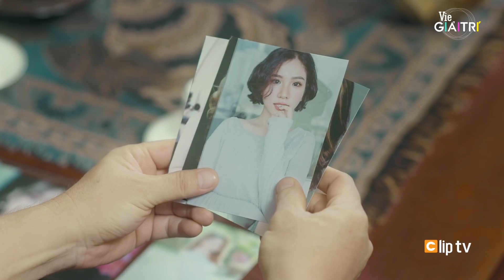Nhã Đan nóng ruột vì bệnh tình Gia Bảo bất chấp sự khinh rẻ của cha chủ tịch |#24 CHỌC TỨC VỢ YÊU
Đón xem CHỌC TỨC VỢ YÊU lúc 20h Thứ 2 - Thứ 4 trên kênh truyền hình Vie Channel - HTV2, Vie GIẢITRÍ, ứng dụng VieON và ClipTV từ 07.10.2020